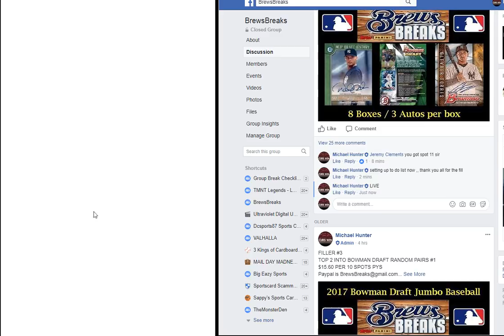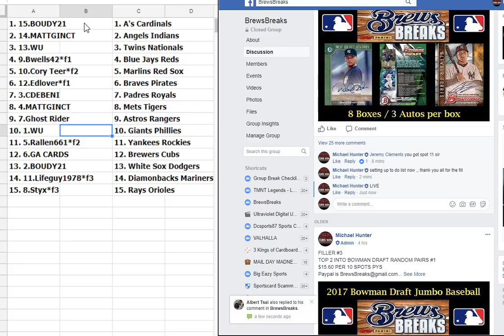RANDOM PAIRS DRAFT #1 FINAL LIST